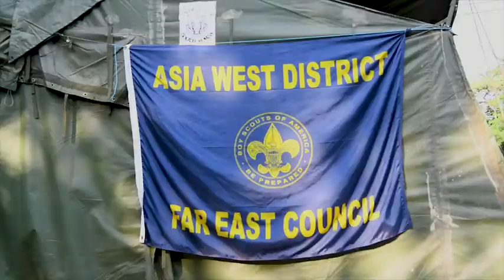Boy Scouts of America Summer Camp Director (2019) 🇺🇸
🔴 [Author]:
Video by Senior Airman Frederick Brown

🔴 [Unit]:
AFN Humphreys

🔴 [Location]:
Usag Humphreys, South Korea

🔴 [Description]:
Shawn Welsh, a 1st Sergeant for the U.S. Army, volunteers as a leader and camp director for the Boy Scouts of America.

🔴 [Tags]:
Summer Camp, Boy Scouts of America, USAG Humphreys

🔴 [VIRIN]:
190622-F-WX919-002